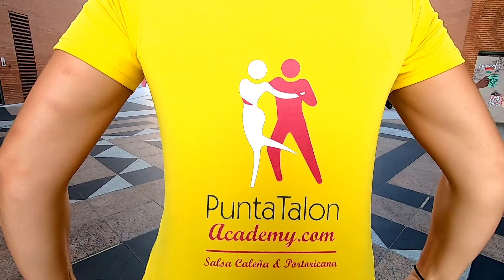Demo Salsa caleña - PuntaTalon Academy - Toulouse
Tu souhaites apprendre la salsa caleña ?
Retrouve notre formation de salsa caleña (colombienne) en ligne et tous nos cours à Toulouse